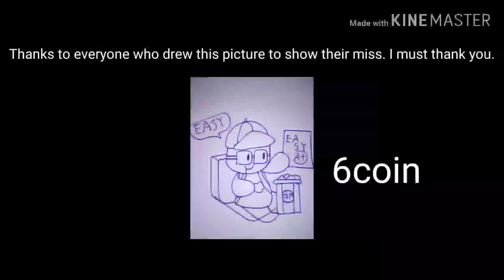Flood escape 2 map tast map Nemesis And played with 1 follower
Map . Nemesis

ID .1222246145

Gg. Thank you to all the 4 people drawing me.